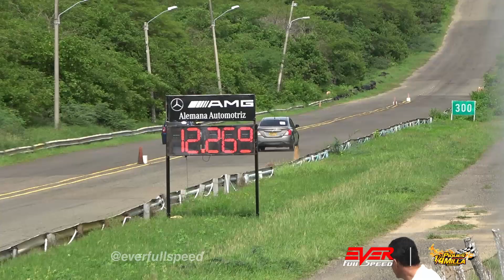Honda Civic 🆚 Nissan Versa 🆚 Renault Clio 🔥 Drag Races 18 seg 7ma Válida de Piques Barranquilla 2023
Final de la categoría de autos de 18 segundos, 9na Válida de Piques 1/4 de Milla Barranquilla 2023.

Carreras de autos en este video:
00:00 Intro
00:27 Volkswagen Saveiro vs Honda Civic
02:28 Honda Civic vs Nissan Versa
04:20 Renault Clio vs Nissan Versa
05:56 Ending

Información sobre los eventos de carreras:
Instagram piques Cuarto de Milla Barranquilla.